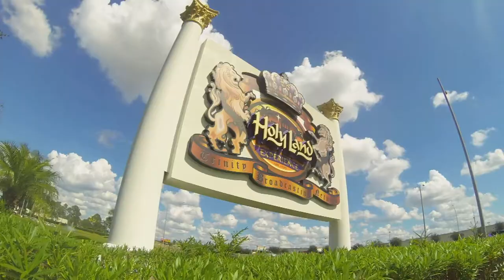Praise The Lord S-030216-D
Join us as we welcome Host Pastor Jonathan Miller of New Beginnings Healing Center and Pastor Samuel Cornish of Change Ministries Intl.

Praise The Lord is a production of Trinity Broadcast Network and is copyrighted 2016